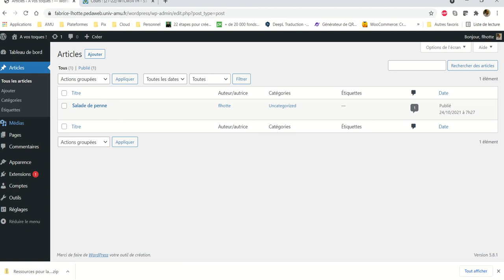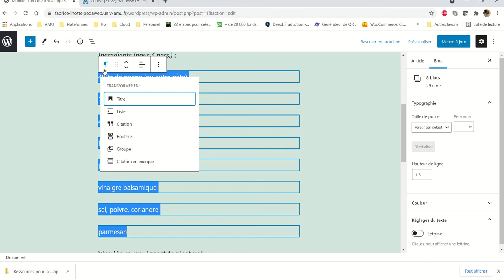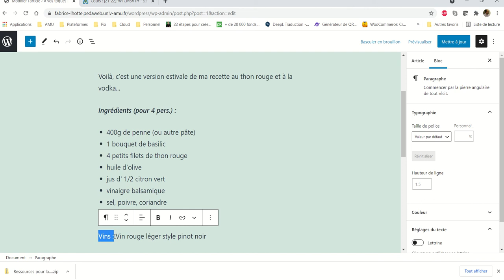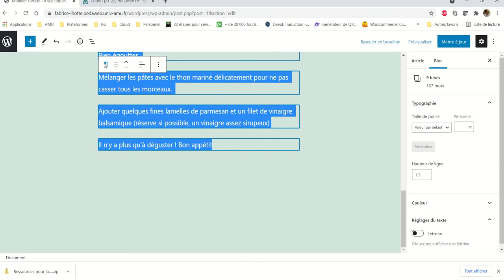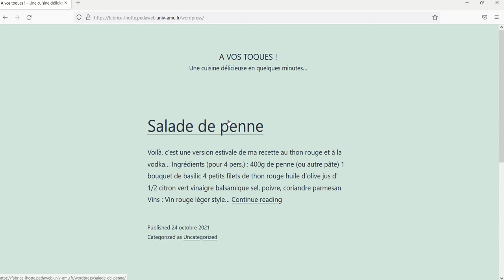CMS WordPress - 015 - Mise en forme élémentaire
Nous voyons ici les éléments de mise en forme d'un texte :
   -  Gras et Italique
   -  Liste à puces et listes numérotées